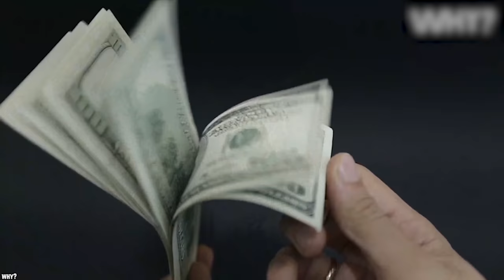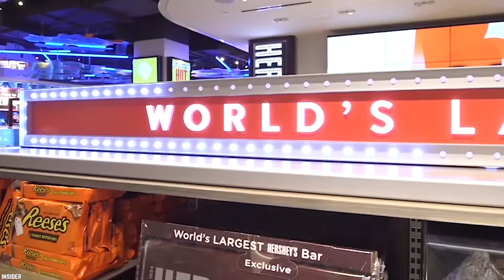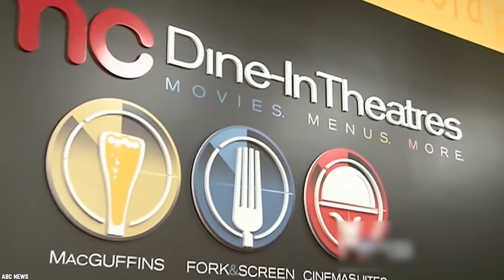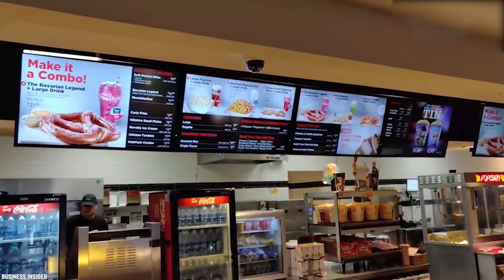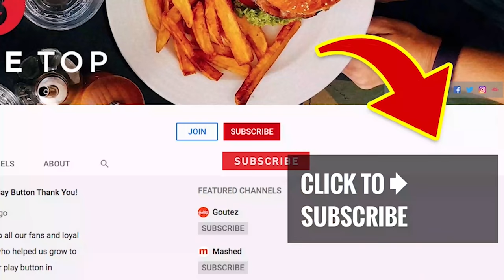Top 10 Sneaky Ways Movie Theaters Get You To Spend More Money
List of the top 10 sneaky ways movie theaters get you to spend more money. Theaters rely on concession stands to make money. That's why they are overpriced. Popcorn costs almost nothing to make.

Going to the movies has become a pretty expensive affair. From movie tickets to concessions, prices have increased considerably, and movie theaters seem to do everything within their power to make you part with your cash. Here are 10 Sneaky Ways Movie Theaters Get You To Spend More Money.

These are the secrets movie theaters don't want you to know about. Between ticket prices and concessions, movie theaters are expensive. Most movie theater chains like AMC and Regal only keep around 50% of the revenue from ticket sales each year. Theaters are able to keep over 80% of concessions revenue as profit. Most theaters are designed to get customers to spend more money on food. And it works, AMC reports that more than 71% of attendees spend money on concessions.

If you enjoyed this list of the top 10 sneaky ways movie theaters get you to spend more money. Comment

TIMESTAMPS:
0:27 Brand Tie-ins To Amp Up Food And Drink Sales
1:47 Expensively Priced Regular Items
3:02 Attractive Food and Drink Displays at the Concession Counter
4:12 Discounts And Promotions Through Loyalty Programs
5:17 They Capitalize on Movie-Going Culture and Traditions
6:34 Oh, The Delicious Smells!
7:35 The Add-On Food Effect
8:30 They Offer Premium Food Experiences
9:37 Movie Theaters Openly Practice Price Discrimination
11:04 Food And Soda Commercials Before The Movie

SUMMARIES:
- If you are a regular to the movies, you know that brand tie-ins are a regular phenomenon.
- One clever trick that movie theaters employ is selling regular items at a higher price.
- The next place where the movie theater can get you to spend your money is the concession counter.
- Many theaters across America have a number of loyalty programs, including in-house programs or those that involve group deals.
- Cultures and traditions movie theaters take advantage of.
- You could even say that popcorn is the bread and butter of movie theaters! While soda and candy may not be very successful in the smells department, they certainly do the job in the visuals department!
- Add-on food effect. More items mean more sales, and more money for movie theaters.
- Over the last few years, we’ve seen a surge in theaters offering premium food experiences.
- Movie theatres openly practice price discrimination towards their customers.
- Another sneaky trick that theaters use to get you to spend more money is by airing enticing food and drink commercials before the start of the movie.